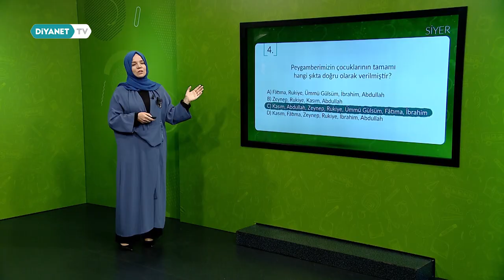Yaz Kur'an Kursları - Genel Tanıtım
Yüce kitabımız Kur'an-ı Kerim'in okunuşunu kolay ve severek öğrenmek için "Kur'an Öğreniyorum"

İbadetlerimizi, Peygamberimiz'in (s.a.s) güzel ahlakını ve hayatını, inanç esaslarımızı öğrenmek için "Dinimi Öğreniyorum"

Kur'an-ı Kerim'i tecvidli ve güzel okumayı öğrenmek için "Kur'an Okuyorum" programlarımıza bekliyoruz...

29 Haziran'da DiyanetTV'de görüşmek üzere!